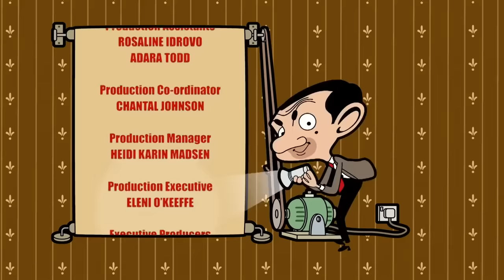Mr Bean AMA el café | Mr Bean Animado Español | Viva Mr Bean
Mr. Bean está decidido a hacer la mejor taza de café jamás vista. Ah, y hazte rico preparándolo...
Mr. Bean está de compras cuando empieza a llover. Refugiado en una cafetería de moda, Bean está fascinado tanto por la maquinaria de preparación como por la cantidad de dinero que la gente paga por pequeñas tazas de café. Presintiendo una fortuna por hacer, Bean abre su propia cafetería, extraña y exitosa...